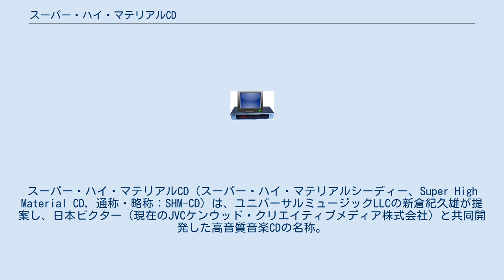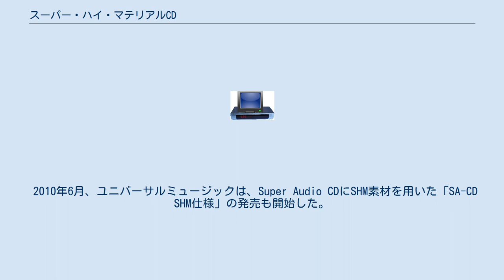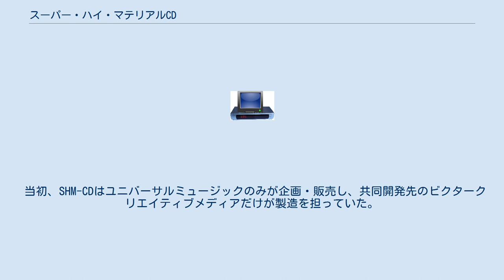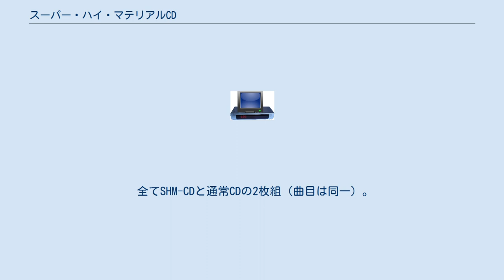スーパー・ハイ・マテリアルCD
スーパー・ハイ・マテリアルCD（スーパー・ハイ・マテリアルシーディー、Super High Material CD, 通称・略称：SHM-CD）は、ユニバーサルミュージックLLCの新倉紀久雄が提案し、日本ビクター（現在のJVCケンウッド・クリエイティブメディア株式会社）と共同開発した高音質音楽CDの名称。
2007年11月に製品化された。
 規格としては従来の音楽CDと変わらないため、既存のCDプレイヤーで再生できる。
 特徴は、ディスク製造プロセスにおいて、通常の製造で使うものよりも透明度が高く、高流動性、高転写性が特徴の別種の液晶パネル用ポリカーボネート樹脂を素材として採用した点である。
このため「高素材CD」とも呼ばれる。
 これによりCDの信号が記録されたスタンパーのピットをより正確にディスクに転写することが可能となった。
そのためCDの再生時に、その信号をより忠実にCDプレイヤーのピックアップで読みとらせることが可能となり高音質になったとされる。
 言い換えると、物理的なエラー発生要因を素材レベルで排除するものであり、正確にエラー補正できるCDプレイヤーの下ではマスターが同一である限り、従来のCDとSHM-CDとの間に差異は無い。
 当初のラインナップのSHM-CDのケースは通常のものより若干厚めで、ケース蓋にSHM-CDの文字（ロゴ）が浮き彫りで刻印されていた。
その後に発売されたSHM-CDのケースは通常CDと同じ仕様に変更されている。
 SHM-CDは、現時点で主に日本国内のみの製造・流通であるが、一部のSHM-CDは北米などに輸出され、現地で輸入盤として販売されている。
 SHM-CDを追随した類似のCDで「ハイ・クオリティCD (HQCD) 」があるが、これはメモリーテックが開発したものである。
EMIミュージック・ジャパン（現在のユニバーサルミュージックLLC内「EMIレコーズ・ジャパン」レーベル）とポニーキャニオンと日本コロムビアとエイベックス・マーケティングは、各々の音源をクオリティCDとして発売した。
ただしEMIは音源によってはSHM-CDも、日本コロムビアはブルースペックCDも採用している。
SHM-CDとの相違点は、反射膜に特殊合金が使用されていることである。
 ソニーミュージックが開発した「ブルースペックCD」も、SHM-CDに似たCDである。
こちらはブルーレイディスクの素材と製造技術を応用している。
 2010年6月、ユニバーサルミュージックは、Super Audio CDにSHM素材を用いた「SA-CD SHM仕様」の発売も開始した。
 その他、日本ビクター、キングレコードから、XRCDにSHM素材を使用した「XRCD（SHM-CDエディション）」も発売されている。
 当初、SHM-CDはユニバーサルミュージックのみが企画・販売し、共同開発先のビクタークリエイティブメディアだけが製造を担っていた。
しかし2008年7月、ユニバーサルミュージックとビクタークリエイティブメディアは、株式会社ソニー・ミュージックコミュニケーションズとSHM-CDの量産能力向上で協力関係を結んだ。
同時にビクタークリエイティブメディアの協力のもと、ソニーDADCジャパンにもSHM-CDの製造ラインを設置し増産体制を整えた。
 後に、ハイ・クオリティCD (HQCD)陣営のメモリーテックでも製造ラインが設置されている。
 これによりビクターエンタテインメント、テイチクエンタテインメントといったビクター傘下のレーベルはもとより、ワーナーミュージック・ジャパン、ポリスター、BMG JAPAN（以下BMGJ）、キングレコード等も採用を表明したが、BMGJ はソニー・ミュージックエンタテインメント傘下（後に同社に吸収合併され解散、旧BMGJは2013年現在アリオラジャパンとして展開している）に入ってからもSHM-CDを発売していたが、2009年4月にブルースペックCD陣営に切り替わった。
 全てSHM-CDと通常CDの2枚組（曲目は同一）。
各1000円。